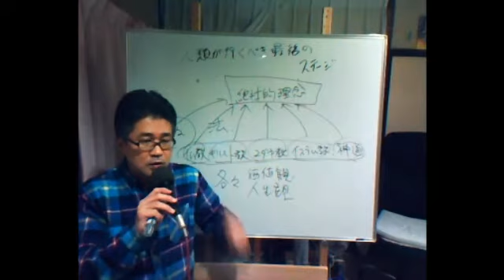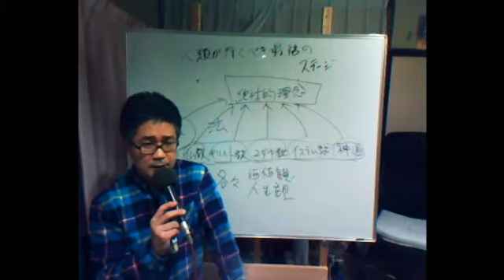３月８日ユニタイムズ講演会「人類が行くべき最後のステージ」質疑応答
unitimes講演会
毎月／第2日曜 昼15時〜／第4水曜 夜19時〜

日常の問題から既存メディアが語れない真実、さらには世界や宇宙に関する内容まで
幅広い情報と理論でお届けする番組、それがunitimesです。